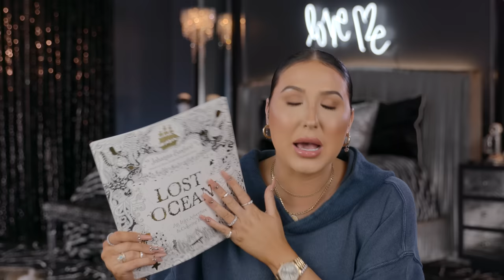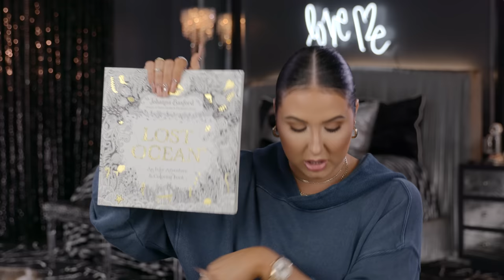MY AMAZON MUST HAVES!!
♡ ♡ ♡EVERYTHING MENTIONED HERE!♡ ♡ ♡

USE CODE: “JACATTACK” FOR A DISCOUNT

301 W. Platt St #632

Jaclynhill

Jaclynhill

Jaclynrhill